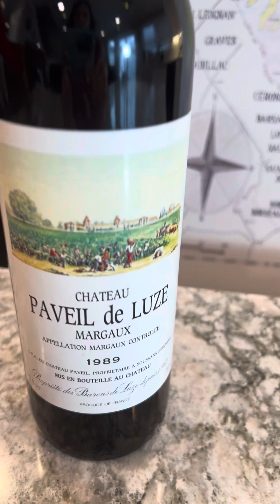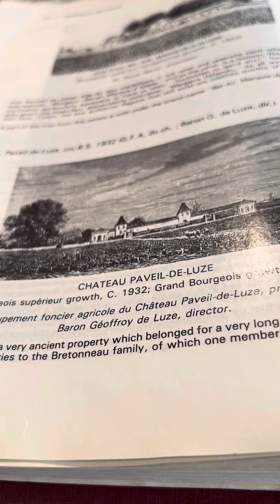Chateau Paveil de Luze from Bordeaux’s Margaux region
Chateau Paveil de Luze is a top value in Bordeaux’s Margaux region, often retailing in the $40 range. With a Cru Bourgeois Exceptionnel classification, the estate has been run by the family of Baron de Luze since The 1860s.